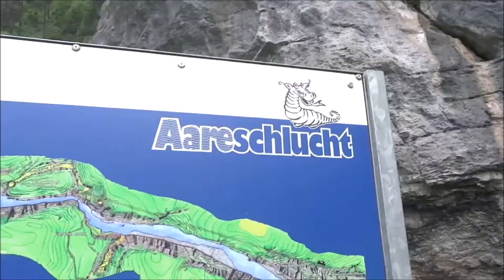OOTW + I'M MOVING HERE VLOG! | HeyEugena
Here's some of the outfits I wore on my trip to Switzerland + a vlog of everything we did!

If you're interested in my whole "moving abroad" journey - here's all my videos about that (+ a new one coming soon!)

What I Wore:

OUTFIT 1
Top | H&M (Trend department)
Skirt | H&M (Divided department)
Shoes | H&M
Sunglasses | H&M
Purse | Newlook

OUTFIT 2

Shirt | H&M (Everyday ladies department)
Jeans | Gina Tricot
Belt | H&M
Shoes | H&M
Sunglasses | H&M

OUTFIT 3

Tank Top | H&M (Divided basic department)
Mesh T-shirt | H&M (Everyday ladies department)
Pants | H&M (Everyday ladies department)
Sandals | Really old from Costa Rica
Purse | Newlook
Sunglasses | H&M

OUTFIT 4

Culotte pants | H&M (Everyday ladies department)
Purse | Newlook
Sunglasses | H&M

You can never go wrong with a smile
See you soon friends! XX